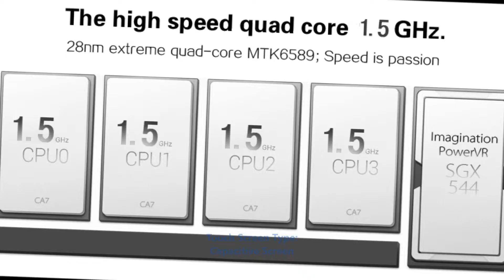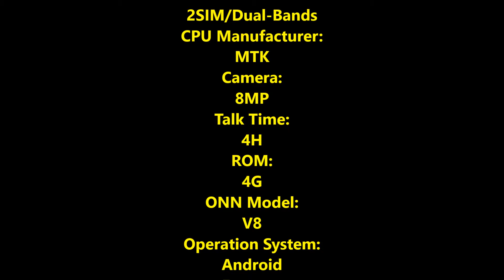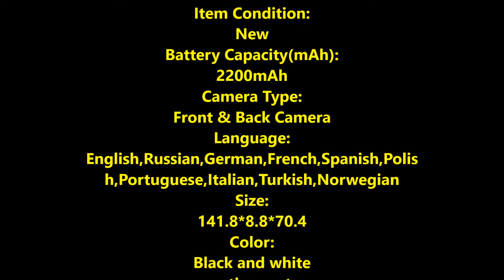Onn V8 Tiger3 Mobil phone